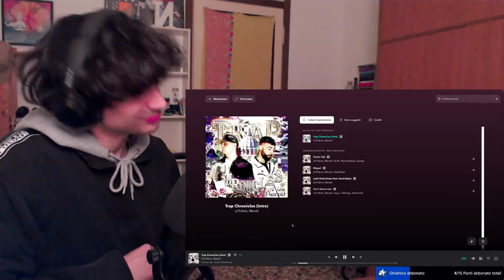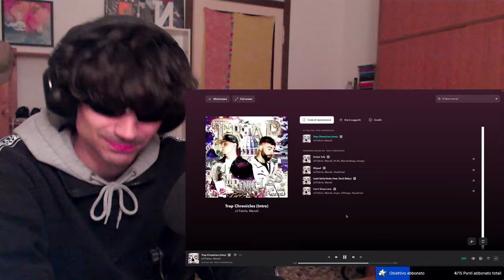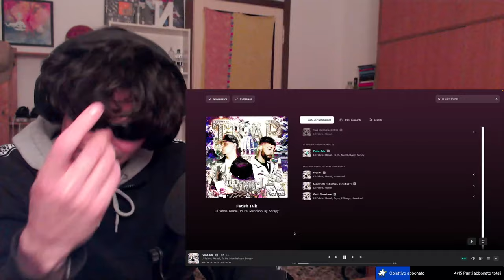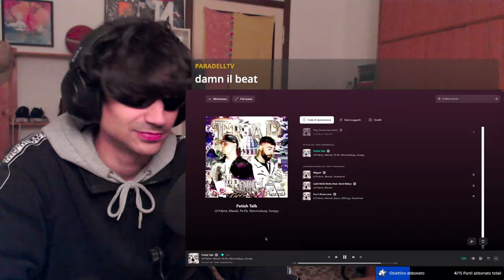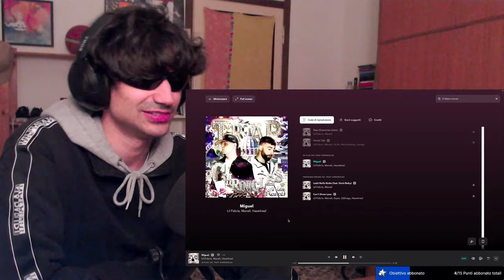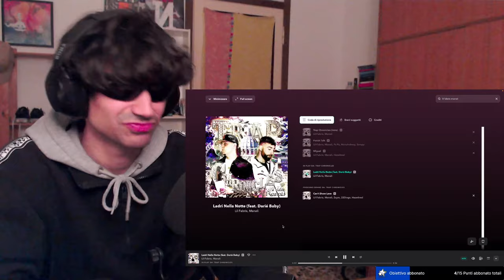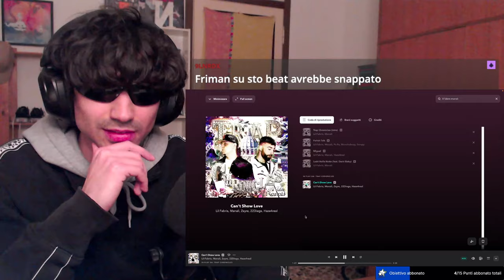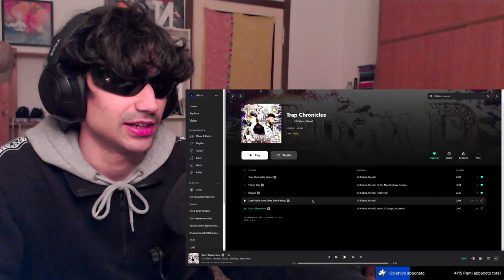PRIMO ASCOLTO di "TRAP CHRONICLES" - Lil Fabris & Manali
00:00 - Trap Chronicles (Intro)
03:42 - Fetish Talk
08:34 - Miguel
11:36 - Ladri Della Notte
14:08 - Can't Show Love